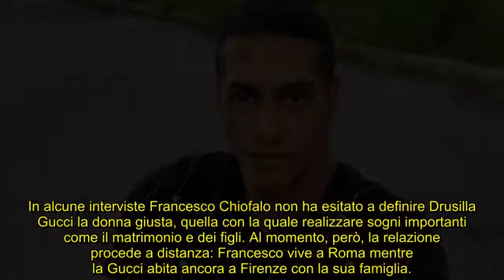Francesco Chiofalo, nuovo dramma dopo il tumore al cervello “Devo togliere una palla nera”